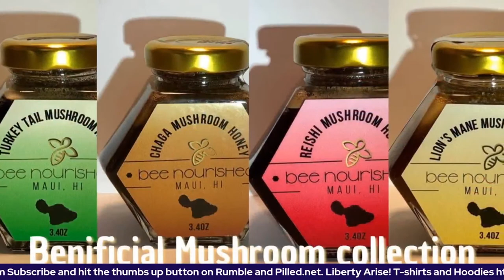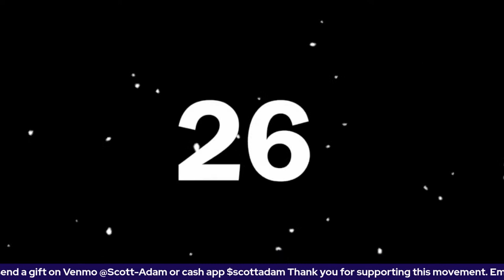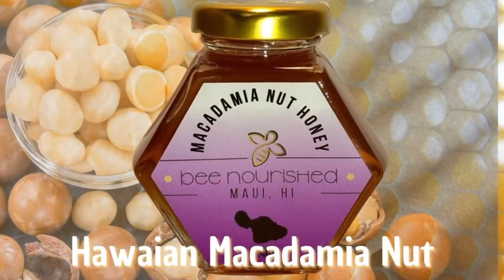Ep. 28 Loyal Opposition Podcast with Berney Flowers GuestDr. Harry Jackson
Our guest for Episode #28 is Dr. Harry Jackson
Harry Jackson holds a Doctorate in Strategic Security from Henley-Putnam University, Masters of Science in Government Information Systems, Chief Information Officer and Chief Information Security Officer graduate certificates from National Defense University, a Masters of Arts in National Security and Strategic Studies from the Naval War College, a Masters of Arts in Strategic Intelligence Studies from American Military University, and a Bachelor of Science in Engineering from the United States Naval Academy.

Dr. Jackson is the first BLACK American to be named president of the Thomas Jefferson High School PARENT TEACHER ASSOCIATION. HE has extensive experience in education, program management, acquisition and cybersecurity.. Dr. Jackson has held leadership positions in several other educational advocacy organizations, including Parents Defending Education, the Coalition For THOMAS JEFFERSON HIGH SCHOOL FOR SCIENCE and TECHNOLOGY, and the Black Student Fund.  Dr. Jackson is uniquely qualified to address racial achievement gaps with solutions that do not require additional income taxes, promote education access opportunities and leverage public-private partnerships.

He has published columns in the Wall Street Journal, the Washington Post and the Fairfax Times.  He has appeared on CNN, Fox News and numerous media outlets and he hosts a regular online TV show, “Education Matters”, on the new USANOW.TV web channel. He lives in Fairfax County VA with his family.

Dr. Jackson is also a good friend of mine. We met as civil servants together, back about 15 years ago. We have been friends since then.

Loyal Opposition Podcast
Berney Flowers
Black Values Matter is an insightful essay on how to improve Baltimore and Black America. The book filled with engaging stories that will share a unique perspective on how to fix Baltimore and inner city America. Once you start this book you won’t want to put it down.
The Best Honey in the world. Bee Nourished Healing Products.